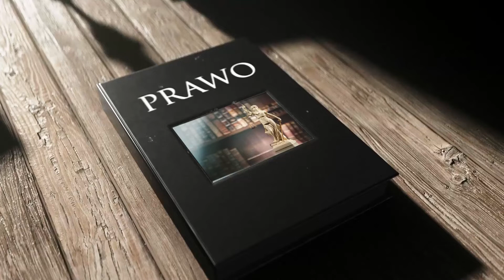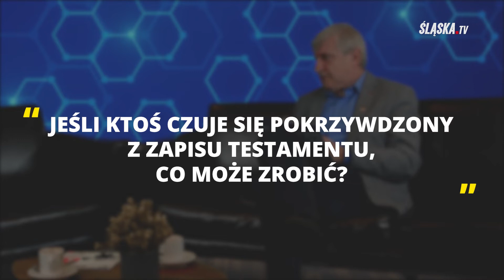W MEANDRACH PRAWA - DZIEDZICZENIE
W MEANDRACH PRAWA  dzisiaj mowa będzie o DZIEDZICZENIU. Zapraszamy do obejrzenia 25.odcinka tego cyklu.